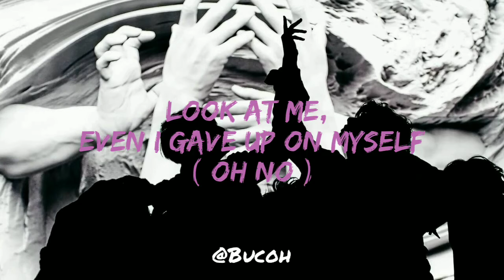RM's & SUGA's verse in FAKE LOVE by BTS ( English Lyrics )